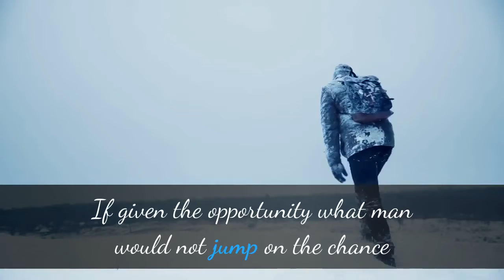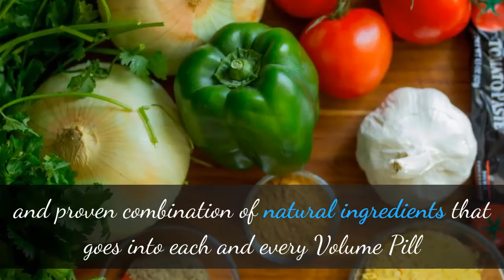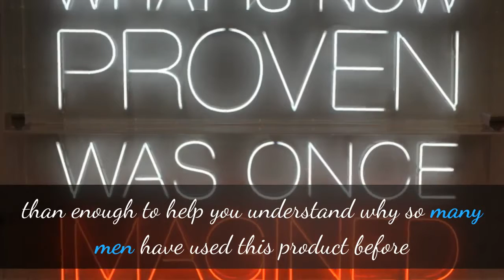Bigger Loads And Stronger Orgasms With Volume Pills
There are a number of reasons why men actively seek to increase the volume of their ejaculations: Bigger, more intense orgasms; increased fertility; visual appeal, and more.
So at our clients request, we had our team of sexual health scientists and professionals use the very latest in medical science, research, and testing to formulate Volume Pills.
This daily supplement is a 100% safe, propriety combination of amino acids plus potent herbal concentrates, all proven over decades to stimulate sexual activity and increase semen and sperm production in the testes.
Volume Pills make  larger volumes of fluid and sperm available for each orgasm, which in turn means more contractions to release it all -- with stronger, more pleasurable orgasms.
Volume Pills is a 100% safe, propriety combination of potent herbal concentrates, all proven over decades to stimulate sexual activity and increase semen production in the testes.
Target Audience:
Suitable for men aged 21 to 60+ who wish to increase their sexual pleasure with more intense orgasms and/or increase their fertility.